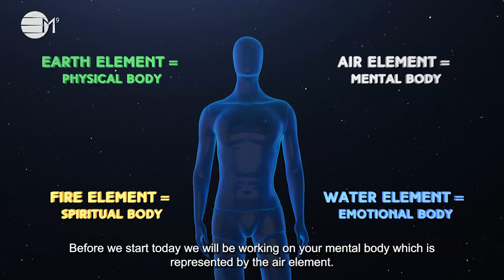What are Akashic Records | IN YOUR ELEMENT TV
💎In this video Goldie will be exploring and explaining what the Akashic Records are.
💎Delve into our Akashic Records Opening Process to explore your Akashic Records. Remember to use the Akashic Records Closing Process after.

2️⃣0️⃣2️⃣4️⃣ The Year Of Prospects